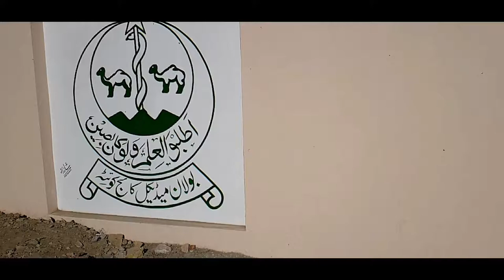Bolan University of Medical and Health Sciences Quetta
Bolan University of Medical and Health Sciences (BUMHS), Quetta is the first and only Medical University in Balochistan, to cater for Medical professionals’ teaching and learning needs. BUMHS with its constituent Bolan Medical College and Dental Section of Bolan Medical College (University Dental College) is the highest seat of learning.
BUMHS was established vide Gazette Notification No. 172 dated 22nd December 2017, linked with reference No. PAB/ legis: v (7)/2017/94. The Bolan University of Medical and Health Sciences has been established under an Act. No. VII of 2017. The Bolan University of Medical and Health Sciences Bill No. 12, of 2017 passed by the Provincial Assembly of Balochistan on 11th December 2017, assented to by the Honorable Governor Balochistan on 20th December 2017 and published in the Balochistan Gazette in March 2018, as an Act of the Provincial Assembly of Balochistan. University has also been notified by the Government of Balochistan vide Gazette notification No. SGB/BUMHS/2-37/2018/186-204 dated 5th September 2018. PMDC Adhoc Council notified and published a public notice that all provinces will have one Medical University that will act as “Admitting University”. With its establishment now BUMHS being the only University of Medical and Health Sciences in the province of Balochistan, is responsible to admit students in MBBS and BDS programs of studies for session 2018-19 in its Constituent Bolan Medical College and its Dental Section (University Dental College) as well as in other public sector Medical Colleges of the province of Balochistan.